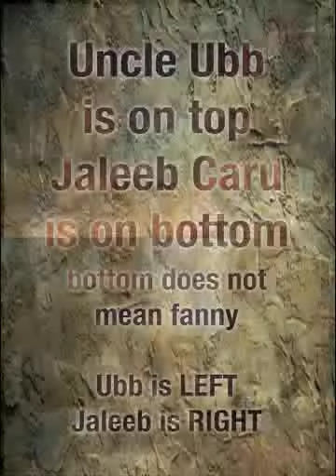Uncle Ubb Lasereded Me - H3 Beta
There's a scene in this video where Ubb and I face off in the tunnel and killed me dead, good (TC 01:30). It was wicked awesome. So here's 3 minutes of gameplay from a room of fun people killing in a Slayer match.

It's really just a bit of a test, the two animorphic screens are atop each other so it's taller than it is wide, but it's still 16:9 ratio (twice making it 16:18). Also the audio is split with each player being right or left channel mono. It might be an annoyance, but I wanted to try it out.